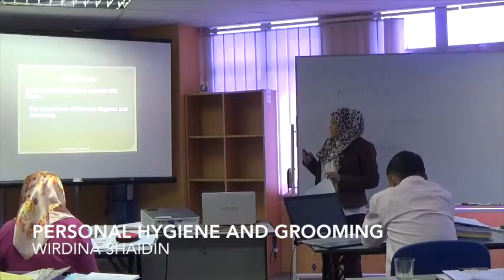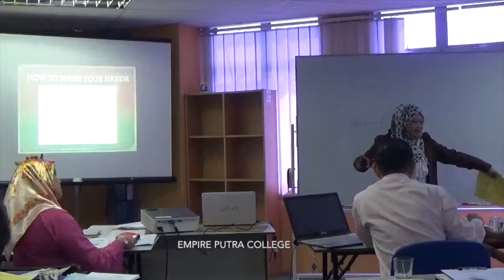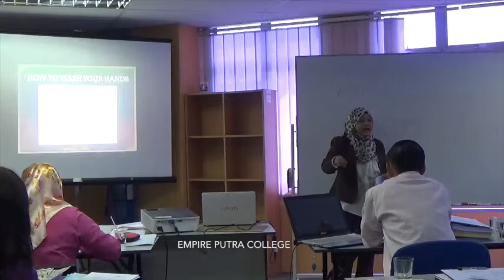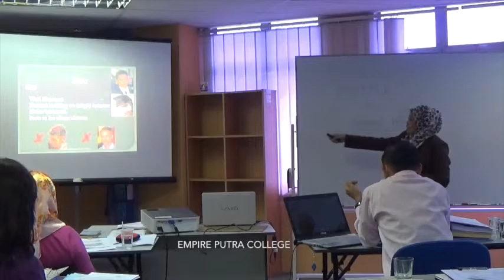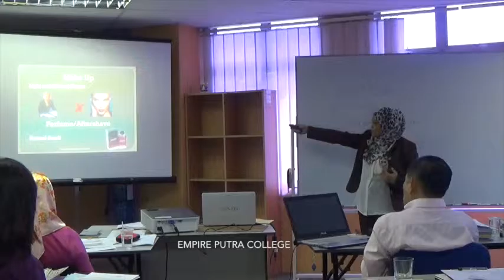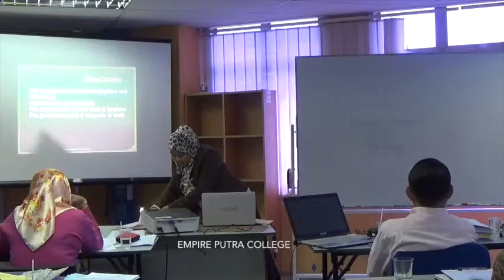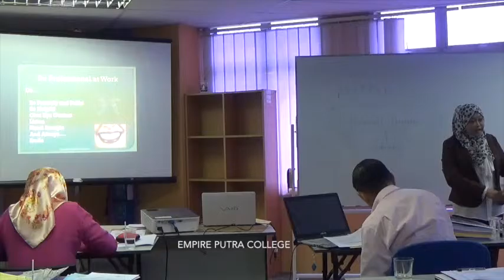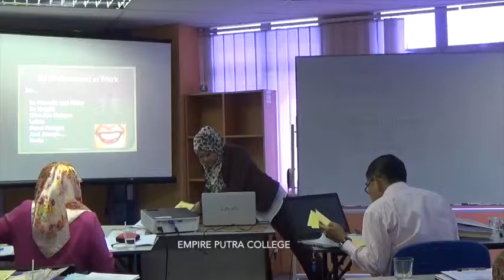Personal Hygiene and Grooming by Wirdina Shaidin from Berjaya University College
Micro teaching session of the SKM (3) Vocational Training Officer organised by Empire Putra College for Association of Tourism Training Institutes of Malaysia. Wirdina Shaidin of Berjaya University College delivered a short lecture on the Personal Hygiene and Grooming